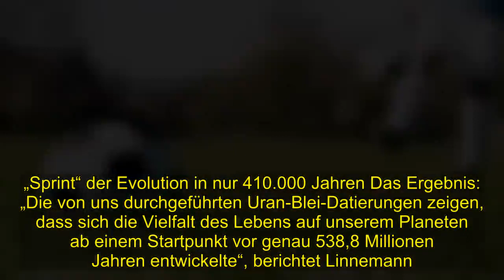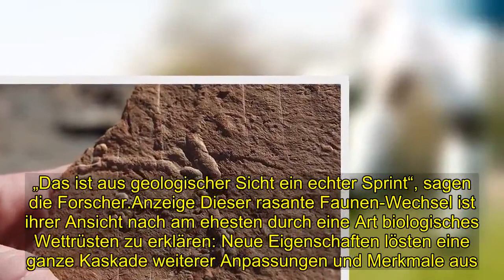Geheimnis | Kambrische Explosion der Artenvielfalt verlief schneller als bisher angenommen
[Tags], #„Explosion“desLebensüberraschendkurz, Kambrische Explosion, Artenvielfalt, verlief, schneller, bisher, angenommen
Evolution im Turbogang: Das Kambrium mit seiner rasanten Explosion der Artenvielfalt begann später als bisher gedacht, wie eine neue Datierung enthüllt. Der Startschuss für eine Turbo-Evolution vieler neuer Baupläne und Arten fiel demnach vor 538,8 Millionen Jahren. Überraschend auch: Diese kambrische Explosion der Artenvielfalt dauerte nur gut 400. 000 Jahre – nach Maßstäben der Evolution sei das ein echter „Sprint“, sagen die Forscher. Am Beginn des Kambrium-Zeitalters gab es einen abrupten Zuwachs der irdischen Artenvielfalt. Innerhalb kurzer Zeit entwickelten sich die Baupläne fast aller heute bekannten Tiergruppen. Zu keiner anderen Zeit in der Erdgeschichte hat es eine so rapide Evolution neuer Organismen gegeben. Sogar Charles Darwin grübelte schon über diesen seltsamen Ausbruch des Lebens – und bis heute sind der Verlauf und die Ursachen dieser kambrischen „Explosion“ weitgehend ungeklärt. Urzeitliche Vulkanasche als geologische Uhr Wann genau der kambrische Evolutionsschub begann, haben nun Ulf Linnemann von den Senckenberg Naturhistorischen Sammlungen in Dresden und seine Kollegen ermittelt. „Wir konnten nun ein exaktes Zeitfenster für den Start dieses Ereignisses festlegen“, so die Forscher. Für ihre Studie datierten sie vulkanische Aschenablagerungen im Süden Namibias mithilfe der Uran-Blei-Methode. Die radioaktive Zerfallsreihe des Urans im Mineral Zirkon dient dabei als geologische Uhr. „Wir haben die Proben an der Grenze zwischen Präkambrium und Kambrium genommen“, erklärt Linnemann. „Die beiden Erdzeitalter lassen sich gut durch die dort vorhandenen Fossilien unterscheiden. “Während am Ende des Präkambriums die teilweise bizarren Wesen des sogenannten Ediacariums vorherrschten, wurden diese zu Beginn des Kambriums von Tieren mit „modernen“ Bauplänen abgelöst. „Sprint“ der Evolution in nur 410.000 Jahren Das Ergebnis: „Die von uns durchgeführten Uran-Blei-Datierungen zeigen, dass sich die Vielfalt des Lebens auf unserem Planeten ab einem Startpunkt vor genau 538,8 Millionen Jahren entwickelte“, berichtet Linnemann. Die kambrische Explosion begann damit rund zwei Millionen Jahre später als angenommen. Noch überraschender aber ist das kurze Zeitfenster, in dem dieser Evolutionssprung stattfand: Der neuen Datierung nach dauerte es nur rund 410. 000 Jahre, bis der Übergang von der Ediacara-Lebenswelt zu den kambrischen Lebensformen vollzogen war. „Das ist aus geologischer Sicht ein echter Sprint“, sagen die Forscher.Anzeige Dieser rasante Faunen-Wechsel ist ihrer Ansicht nach am ehesten durch eine Art biologisches Wettrüsten zu erklären: Neue Eigenschaften lösten eine ganze Kaskade weiterer Anpassungen und Merkmale aus. „Eine Errungenschaft bedingte die nächste – und dies, aus der Notwendigkeit heraus, in verkürzter Zeit“, erklärt Linnemann. „Wenn die Organismen beispielsweise beweglicher wurden und sich räuberisch ernährten, mussten sich die bisher noch unbeweglicheren Tiere etwas zum Schutz ‚einfallen lassen’ – so könnten in kurzer Z